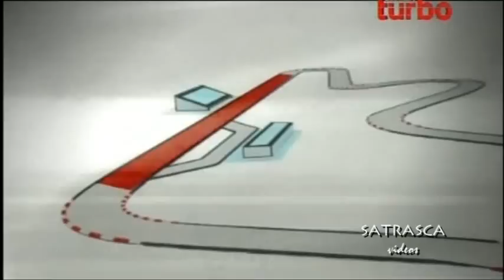Zona Di Palma Episodio 3 - parte 2/2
Imágenes de Discovery Channel